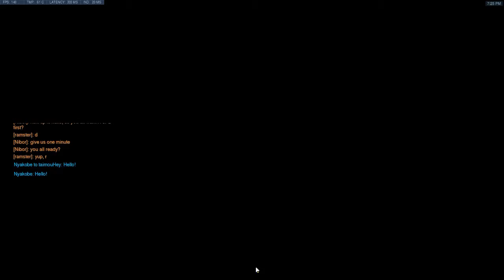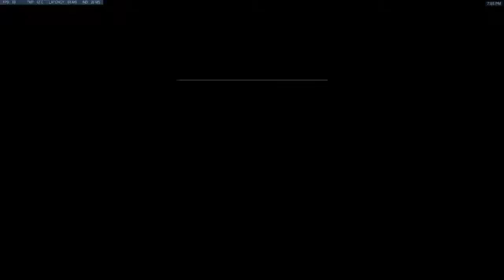otc game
this uploaded at 5am hungover af forgive the weak ass video name